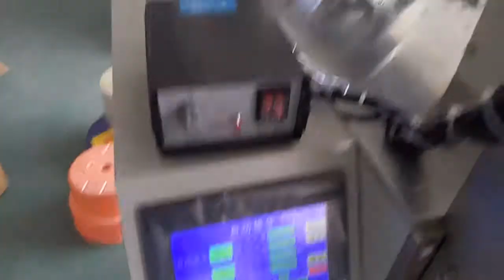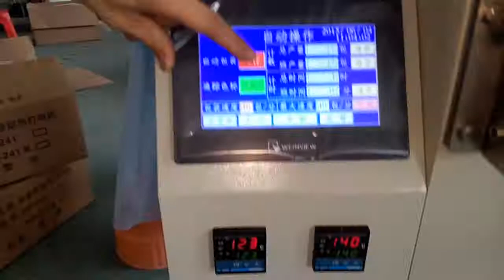Dried Rose Flower Packaging Machine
ZV-320
Film width:120-320
Bag length:50-200mm
Bag Width:50-150mm
    Film roll diameter: Max 300mm
 Packaging rate:35-70bags/min
      Range of the measurement:50-500ml
        Power Supply:220V,50/60Hz,2.2KW
             Machine size:(L)970*（W）680*(H)1950mm
After-sales Service Provided:
 Engineers available to service machinery overseas
Application: Packaging various kinds of regular objects like biscuits, pies, chocolates, drugs, daily appliances Apparel, Chemical, Commodity, Food, Machinery & Hardware, Medical, Textiles
Location: Guangdong, China (Mainland)